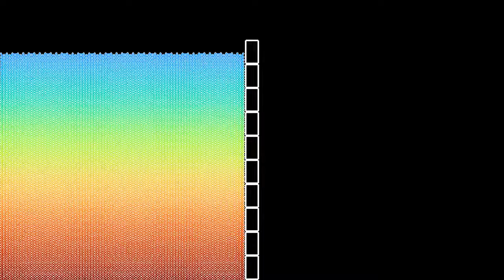An example of simulation gone wrong: Dam break with interacting bricks and no thermostat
This is an example of a simulation that went wrong. I don't usually post these, though I get them now and then, especially for more complex systems. But I thought that for once it would be interesting to see an example of such a failed simulation.
Like the video , this one models a breaking dam with interacting bricks. The difference is that here, there is no thermostat to stabilize the particles, only a viscous friction force, proportional to their speed. For some reason that is not entirely clear to me, several small "explosions" occur in the Lennard-Jones fluid, like what happens in boiling water when bubbles of water in the gas phase form within the liquid phase. The explosions appear to occur when the particles are compressed by the moving bricks. One possible explanation is that they are due to some mistake in how the particles-bricks interaction is computed, which causes some particles to strongly accelerate.
This simulation features 8900 particles, interacting through a Lennard-Jones potential, and 10 rectangular bricks. The bricks have harmonic interactions with the particles, truncated at a short distance. At a given time in the simulation, the bricks are allowed to move, both by translation and by rotation, according to Newton's laws. The linear acceleration of each brick is proportional to the total force the particles exert on it, while its angular acceleration is proportional to the total torque. There are two types of repulsive interactions between bricks, both given by a truncated harmonic force. The first type is between corner and sides of different bricks, and a the second one between centers of different bricks. Leaving out the repulsion between centers caused more overlap between bricks.
The colors of the particles depend on their initial y-coordinate, and particles keep the same color throughout the simulation. To make the motion of the particle fluid more visible, whenever three particles are close enough, the triangular region between them is colored like one of the particles picked at random.
Time lapse: 0:00
Slow motion: 0:28